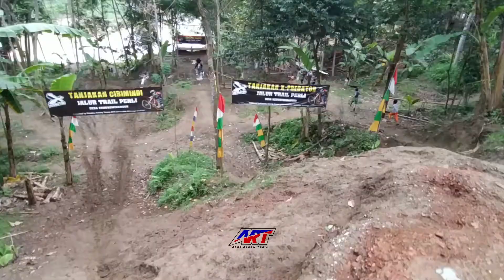FULL TERKAPAR.!!! TANJAKAN X-PREDATOR JATUHNYA NGAGETIN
Nyalakan LONCENG untuk notifikasi video terbaru.

Video Editing by. @Candra

Prepare your engine

See your in next VIDEO!!!

saranan silaturahmi selumpur
undangan gas coment di bawah
kritik dan saran saya terima